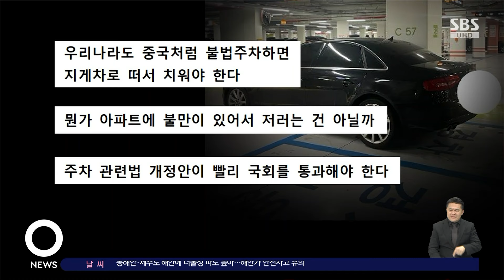경차 자리에 떡하니 주차…고발에도 "내 맘대로" / SBS / 오클릭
공동주택의 주차 시비 문제가 논란이 되기 시작한 건 어제오늘 일이 아닌데요.

이번에는 주민 모두가 힘들어하는데 제발 공론화 좀 됐으면 한다며 한 아파트 입주민의 호소가 전해졌습니다.

〈오! 클릭〉 첫 번째 검색어는 '단속하거나 말거나 주차는 내 맘대로'입니다.

최근 한 온라인 커뮤니티에는 전남 순천의 한 아파트에 거주하는 입주민이 민폐 주차를 일삼는 차주를 고발하는 글이 올라왔습니다.

아파트 지하주차장에서 촬영된 것으로 보이는 사진에는 문제의 차량이 주차선이 아닌 통로에 주차돼 있거나 경차들만 주차하도록 표시돼 있는 경차 전용 구역에, 그것도 반만 걸친 상태로 서 있는 모습 등이 담겨 있었는데요.

아파트 측에서 주차위반 스티커와 안내서로 보이는 종이를 조수석 쪽 전면 유리에 부착해 주의를 준 듯하나 해당 차량은 이마저 제대로 떼어내지 않은 채 계속 비슷한 방식으로 주차하는 상황이었습니다.

글쓴이는 이미 두 달 전에도 '아파트 주차 빌런 처리 방법 문의'라는 글을 게재해 해당 차주의 행동을 제지하는 방법을 문의한 바 있는데요.

여전히 해당 차주는 주차 자리가 있든 없든 항상 본인 마음대로 주차하고 스티커를 부착해도 똑같다며, 오히려 더 심해지는 것 같다고 호소했습니다.

누리꾼들은 "우리나라도 중국처럼 불법주차 하면 지게차로 떠서 치워야 한다", "뭔가 아파트에 불만이 있어서 저러는 건 아닐까", "주차 관련법 개정안이 빨리 국회를 통과해야 한다" 등의 반응을 보였습니다.

(화면출처 : 온라인 커뮤니티 보배드림)